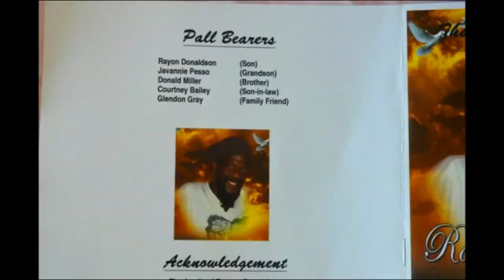THANKSGIVING SERVICE FOR THE LIFE OF ROWAN DONALDSON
Venue   Glasgow Road
May 03,2021
Officiating  Rev Dr Joseph Stewart